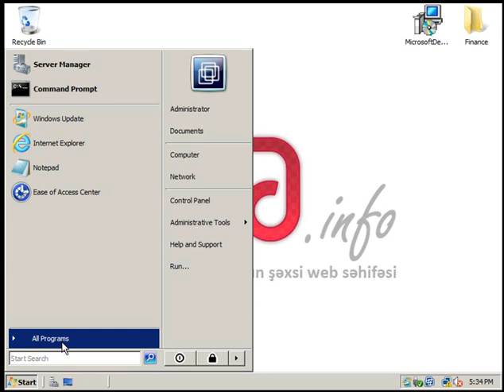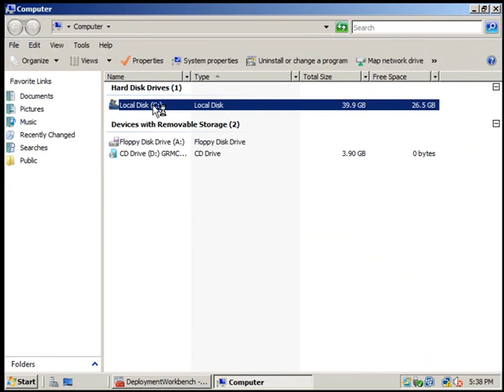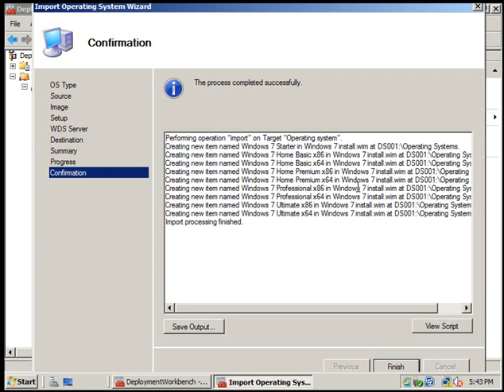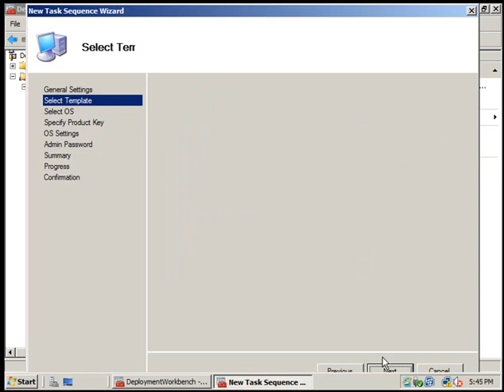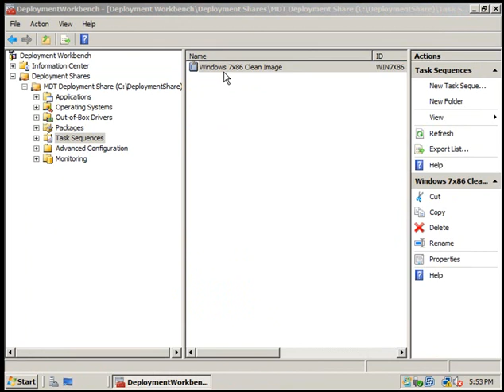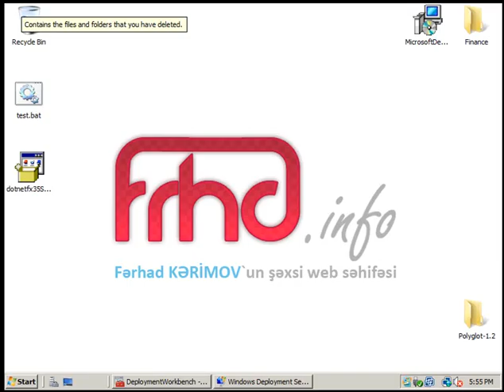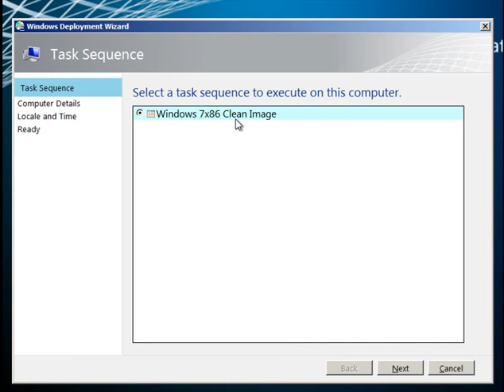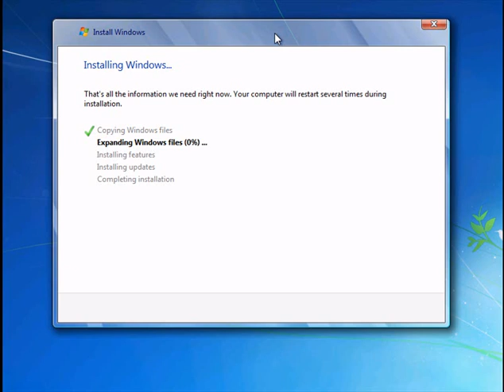MDT 2012 | Fərhad KƏRİMOV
Daha çox Azərbaycan dilində məqalə və video dərslik üçün saytını ziyarət edin.